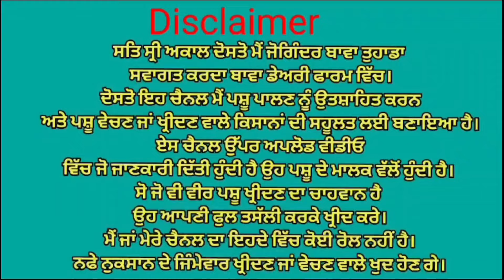ਮੁੱਲ 11,000😱😱 ਤੋਕੜ ਗੱਬਣ ਗਾਂ ਵਿਕਾਉ 👌 Bawa dairy farm